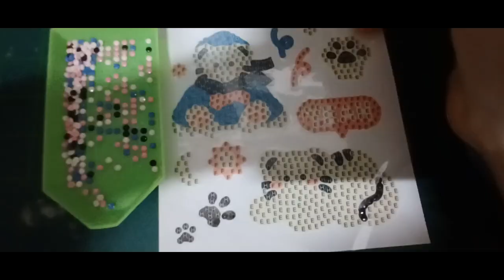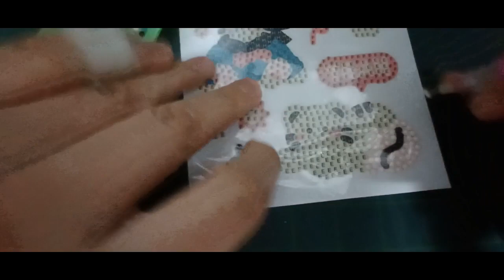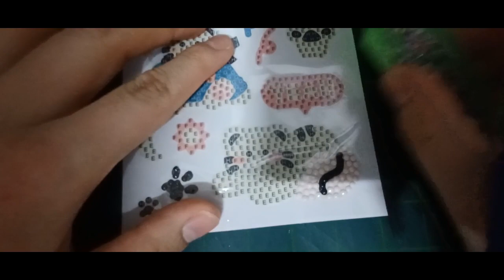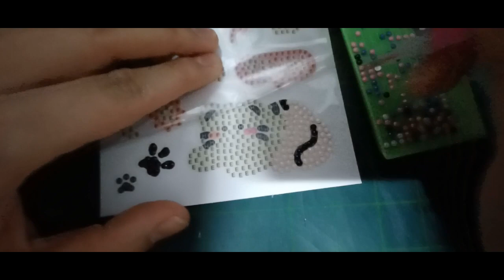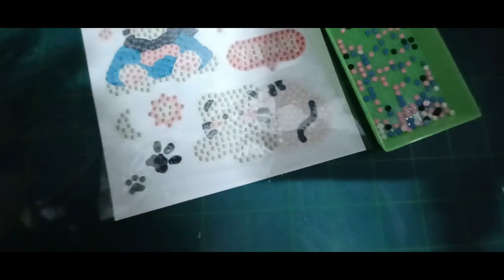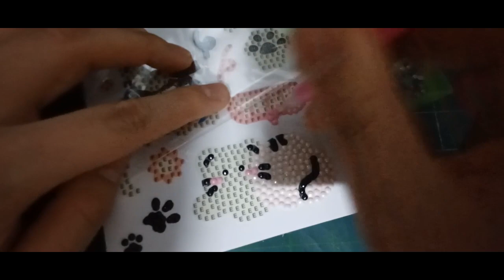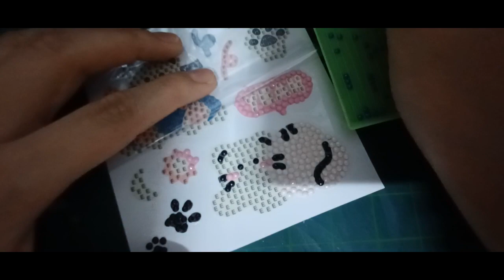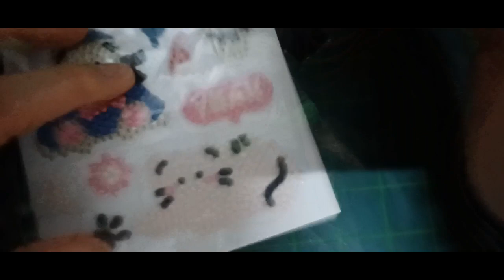2024 ASMR 보석십자수 스티커형 호랑이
안녕하세요골드님&시청자팬분반갑습니다미시카에요저의채널에방문해주셔서고맙습니다이번영상은바로2024ASMR보석십자수호랑이스티커형입니다이번영상은다이소보석십자수스티커형호랑이를만들어보았어요진짜오랜만에만들어도재미있고시간도잘가고집중도잘되는것같아서좋은것같아요보석십자수는언제해도괜찮은취미템같아요요즘에는보석십자수는잘안하고대부분이다꾸나탑꾸같은거많이하시는것같더라고저도다꾸를하지만아직까지는다꾸보다는보석십자수가더편한것같아요아무래도제일먼저했던게보석십자수이다보니그런것같네요항상그렇듯영상을만들때는힘들지만다만들고나면또하나해냈다는보람이느껴져서좋은것같아요이번영상은번외영상이지만재밌게즐겨주시길바라는마음으로열심히만들었어요그럼편하고재밌겟시청해주세요고맙습니다저의영상을보시고조금이나마힘이되시길바래요감사합니다구독과좋요는큰힘이됩니다저의영상이재미있으셨다면구독&좋아요&알림설정을하셔서새로운비디오를시청하세요저의또다른채널인카카오TV Misika(미시카ASMR)채널도많이방문해주시고시청해주세요저의랜선아빠이신한국아빠피터님을소개할께요현재이분은DadASMR(아빠ASMR)과다양한분야를하고계세요ASMR이란백색소음으로자율감각쾌락반응으로뇌를편안하게해주고심리적으로안정을주는소리에요예를들어물소리&바람소리가대표적이에요유튜브PETER아저씨의옥탑방ASMR을검색하셔서영상을보시고재미있으시다면구독을눌러주시고알림설정도해주세요감사합니다네이버TV산타파파틱톡에선피터ASMR.피터부계도많이응원해주시고팔로우해주세요고맙습니다
Hello Gold and viewers. Nice to meet you. Thank you for visiting my channel. This video is 2024ASMR Jewelry Cross Tiger Sticker. This video is made of a Daiso Jewelry Cross-Sticker-type tiger. It's been a while since I made it, and I think it's good because it's been a while since I made it. I think Jewel Cross is a hobby that's good to do at any time. These days, I don't do Jewel Cross often, and most of them seem to have a lot of things like top or top. I do it again, but I think it's because the first thing I did was the Jewel Cross. As usual, it's hard to make a video, but I think it's good because I feel like I've done it again after I finish it. This is an extra video, but I made it with the hope that you enjoy it. Then, please enjoy watching it. I hope you enjoy my video. I will introduce my Korean dad Peter. Currently, you are in various fields with Dad ASMR. ASMR is the sound of white noise, which is the sound of self-sensory response, and psychological stability. For example, the sound of water and wind is the sound of water and wind. If you enjoyed my video, it's a great strength. I will introduce my Korean dad, Peter. Currently, you can comfort your brain and psychological stability. For example, the sound of water and wind is the sound of white noise, which is the sound of self-sensory responsePlease search YouTube PETER's rooftop ASMR and if you like it, please subscribe and set notifications. Please support and follow Peter ASMR on Naver TV Santa Fatik Talk.